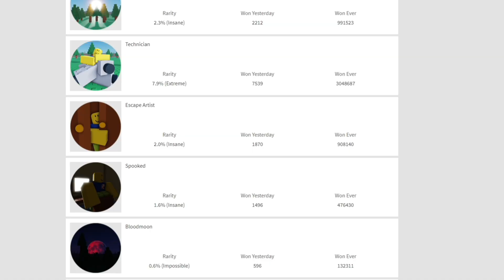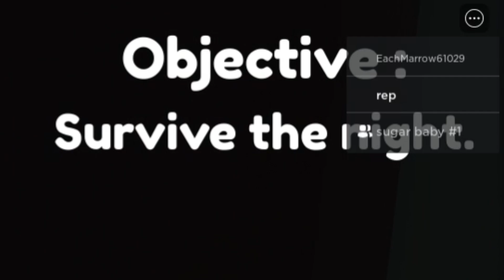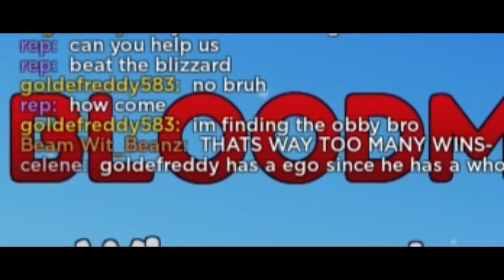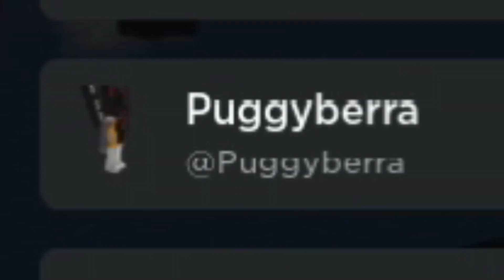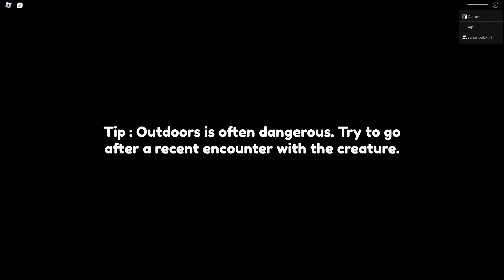RESIDENCE MASSACRE Got It's CHRISTMAS UPDATE.. | Roblox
Today, Rep and Zander play the new christmas winter update on residence massacre. There are new badges, monsters, outfits and gamemodes! Watch till the end!